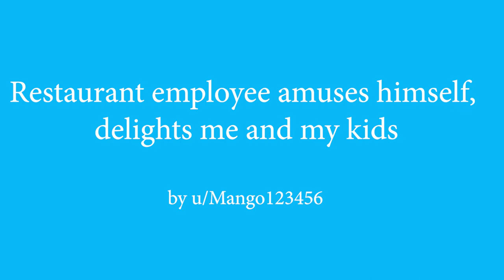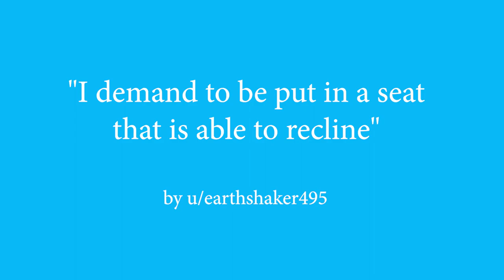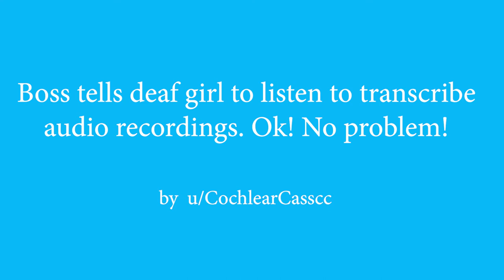Malicious Compliance The Animated Series - BND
From Lawyers, Bosses, Insurance and Mortgage Plots,  Restaurant, Travel and all the way to Youtube, we will start a new phase on the Channel with our Reddit "The Animated Series".
This is a trial period of at least one episode a week and it's our 1.0 version of the series that will be upgraded/downgraded depending of the response from you guys.